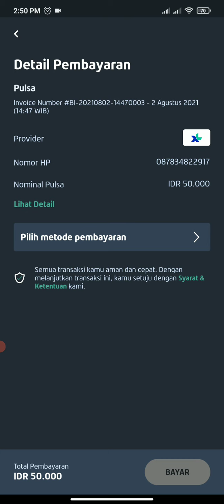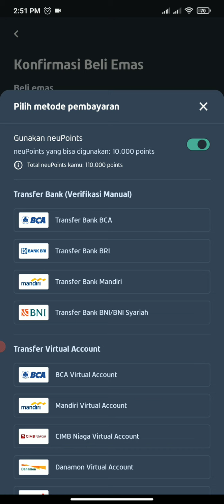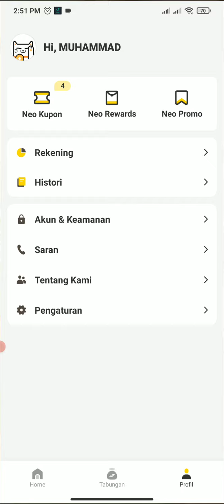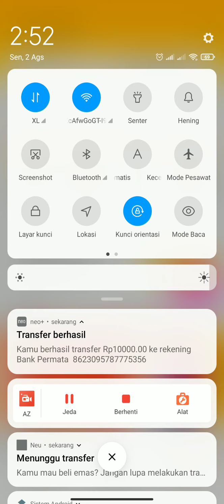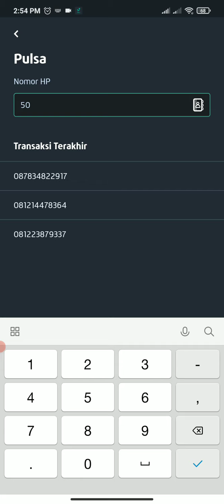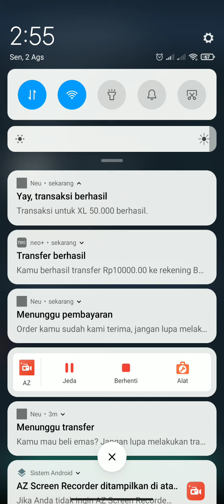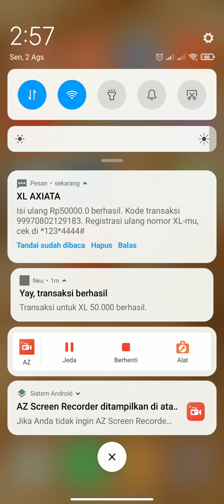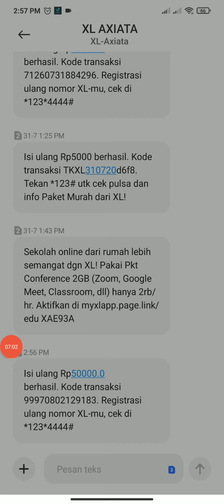KENAPA TIDAK DAPAT MENGGUNAKAN POIN DI APLIKASI NEU